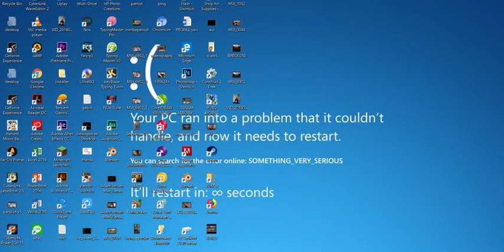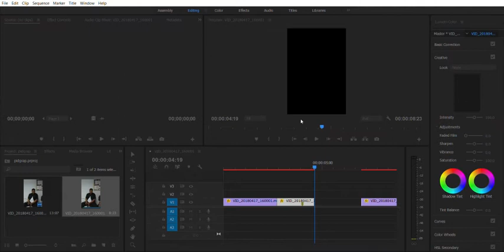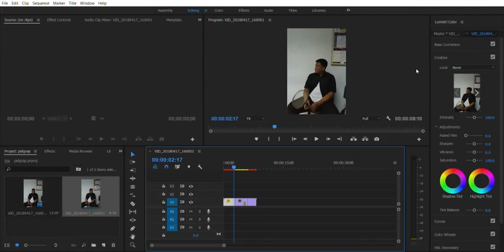Tutorial slow motion - Adobe premiere pro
Ini tugas:)